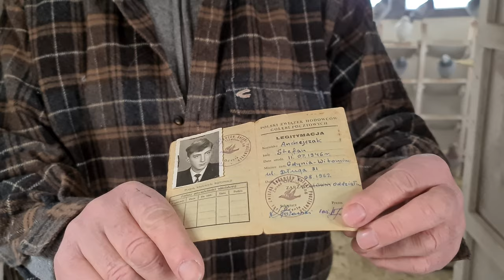Stefan Andrzejczak (060 Gdynia-Sopot-Chwaszczyno) - mistrzowska hodowla gołębi 60 lat w PZHGP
Niektóre wyniki:
--2021
-MISTRZ0STWO ODDZIAŁU
-MISTRZOSTWO 5/50- 3 PRZODOWNIK
-MISTRZOSTWO GMP -MISTRZ
-MISTRZOSTWO INTER MISTRZOSTWO -MISTRZ
-MISTRZOSTWO DERBY I-WICE-MISTRZ
-MISTRZOSTWO KATEGORII -,A'-II-WICW-MISTRZ
-MISTRZOSTWO KATEGORII -,B'-I-PRZODWNIK
-MISTRZOSTWO KATEGORII -,C'-II-WICE-MISTRZ
-LOTNIKI DOROSŁE 5,9,14

-MISTRZOSTWO OKRĘGU SKLASYFIKOWANY ZOSTAŁEM W WSZYSTKICH KATEGORIACH NA POZYCJI PRZODOWNIKÓW

-MISTRZOSTWO POLSKI GMP-135-PRZODOENIK

MISTRZOSTWO SEKCJI

MISTRZOSTWO TYPOWANE 3/10-MISTRZ
MISTRZOSTWO 5/50-II-WICE MISTRZ
MISTRZOSTWO ROCZNYCH II-WICE MISTRZ
LOTNIKI 1,7,10

--2019

-MISTRZOSTWO SEKCJI
-MISTRZOSTWO 5-,50'-II-VICE-MISTRZ
-MISTRZOSTWO Z CAŁOŚCI -II-VICE-MISTRZ
-MISTRZOSTWO 3-,10'-II-VICE-MISTRZ
-MISTRZOSTWO -ROCZNYCH -MISTRZ
-LOTNIKI DOROSŁE -2,5,12,18,19
-LOTNIKI ROCZNE 5,6,7,13,17
LOTNIKI W KATEGORIACH ,A'-1,B'-1,M'-1,2

-MISTRZOSTWO ODDZIAŁU

-MISTRZOSTWO OKRĘGU SKLASYFIKOWANY ZOSTAŁEM WSZYSTKICH KATEGORIACH NA POZYCJI I PRZODOWNIKÓW
-REGIONIE PÓŁNOC KATEGORII ,B' ,M'I INTER-MISTRZOSTWO -PRZODOWNIK

-2018
-MISTRZOSTWO SEKCJI

-MISTRZOSTWO ODDZIAŁU

-5X5 KONKURSÓW -I-VICE MISTRZ
-W MISTRZOSTWIE OKRĘGU ZOSTAŁEM SKLASYFIKOWANY NA POZYCJACH PRZODOWNIKÓW

-2017

-MISTRZOSTWO SEKCJI

-MISTRZOSTWO ,50'-VICE MISTRZ
-MISTRZOSTWO TYPOWANE -VICE MISTRZ
-MISTRZ0STWO ROCZNE -VICE MISTRZ
-LOTNIKI 2,6,12,14,`9,

-MISTRZOSTWO ODDZIAŁU

-MISTRZOSTWO-GM-II VICE MISTRZ
-INTER MISTRZOSTWO - MISTRZ
-MISTRZOSTWO KAT ,A'II- VICE MISTRZ
-MISTRZOSTWO KAT,B' II- VICE MISTRZ
-MISTRZOSTWO KAT ,C'- I PRZODOWNIK
-MISTRZOSTWO KAT,M - MISTRZ
-MISTRZOSTWO ROCZNYCH - MISTRZ
-LOTNIKI 1X12KONK 4X11KONK

-W MISTRZOSTWIE OKRĘGU ZOSTAŁEM SKLASYFIKOWANY WE WSZYSTKICH MISTRZOSTWACH NA POZYCJI PRZODOWNIKA,

2016

MISTRZOSTWO SEKCJI:

-MISTRZOSTWO Tradycyjne'50'Mistrz
-MISTRZOSTWO ROCZNYCH -I-WICE MISTRZ
-LOTNIKI 1,8,11,13,15,16,17,19,20.

-MISTRZOSTWO ODDZIAŁU

-MISTRZOSTWO Z'50'-MISTRZ
-MISTRZOSTWO ROCZNYCH-VICE-MISTRZ
-MISTRZ -KAT ,A' 199,44 COEF
-MISTRZ -KAT ,B''166,68 COEF
-I-VIC MISTRZ -KAT ,C'315,99 COEF
-MISTRZ -KAT ,D'660,34 COEF
-NAJLEPSZY LOTNIKI ODDZIAŁU 1X15KONK,1X14KONK,1X13KONK,4X12KON,7X11KONK,5X10KONK
-1,2, LOTNIKI KATEGORIA 'A'14,32COEF,14,72COEE
-1,2, LOTNIKI KATEGORI'B'19,31 CONF 19,72COEF 29,11COEF

-W LOTACH O MISTRZOSTWO ODDZIAŁU ZDOBYŁEM 7XPIERWSZA DRUŻYNE I 3X2 DRUŻYNĘ

-MISTRZOSTWO OKRĘGU

-KATEGORIA A ,50' I WICEMISTRZ
-KATEGORIA A Z CAŁOŚCI II-WICEMISTRZ
-KATEGORIA B ,50'3-PRZODOWNIK
-KATEGORIA D 1-PRZODOWNIK
-LOTNIK 4-14 KONKURSÓW
-LOTNIK-KAT A -2,3,-LOTNIK 14,32-15,99 KONFICENT

-MISTRZOSTWO POLSKI KATEGORIA ,A' 22- PRZODOWNIK

-NA WYSTAWIE OKRĘGOWEJ TRZY PIERWSZE MIEJSCA

-WYSTAWA OGÓLNOPOLSKA KAT A-5 MIEJSCE -41,666 CONF KAT-,B'-21 MIEJSCE 37,983 CONF KAT WYCZYN-17 MIEJSCE 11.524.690KON/KM

2015

MISTRZOSTWO SEKCJI

- Mistrzostwo tradycyjne'50 VICE 'Mistrz
- Mistrzostwo z całości - MISTRZ
- Mistrzostwo Rocznych -MISTRZ
- Mistrzostwo GMP MISTRZ
- LOTNIKI SEKCJI 2, 4 ,5, 8, 9

- MISTRZOSTWO MŁODE
- Mistrzostwo z 40 -1- przodownik
- Mistrzostwo GMP VICE-Mistrz
- Najlepszy lotnik GMP 1,2

MISTRZOSTWO ODDZIAŁU

- Mistrzostwo z całości VICE-MISTRZ
- Kategoria GMP I-VICE Mistrz Oddziału 2423.25 punk
- Kategoria INTER MISTRZOSTWO MISTRZ 655,325
- Kategoria B-I VICE Mistrz
- Kategoria C II- Vice Mistrz
- kategoria M I-VICE Mistrz
-2- Lotnik oddziału 13 KONKURSÓW
- 1- LOTNIK KAT B 18,66 COEFF

-Mistrzostwo Okręgu

- GMP - 11 PRZODOWNIK
- INTER MISTRZOSTWO VICE-MISTRZ
- KAT-B 4 PRZODOWNIK
- KAT-C 45 PRZODOWNIK
- KAT-M 32 PRZODOWNIK
- GMP- MŁODYCH -18 PRZODOWNIK

- MISTRZOSTWO POLSKI

- INTER MISTRZOSTWO -89 PRZODOWNIK

- GMP- 201 PRZODOWNIK

2014

-MISTRZOSTWO ODDZIAŁ
-MISTRZOSTWO Z 50 -II-VICE MISTRZ
- Mistrzostwo tradycyjne z całości- I-Vice Mistrz
- Kategoria- GMP - 2- PRZODOWNIK
- Kategoria- A- 3- PRZODOWNIK
- Kategoria- B-4-PRZODOWNIK
- Kategoria- M- Mistrz
-KATEGORIA-ROCZNE II-VICE MISTRZ

-MISTRZOSTWO OKRĘGU
- W Kategoriach Maraton II-VICE MISTRZ-NAJLEPSZY LOTNIK OKRĘGU MARATON 3,48 COEFF
-Mistrzostwo Okręgu w Kategoriach A,B,C,GMP - przodownik gołębi dorosłych